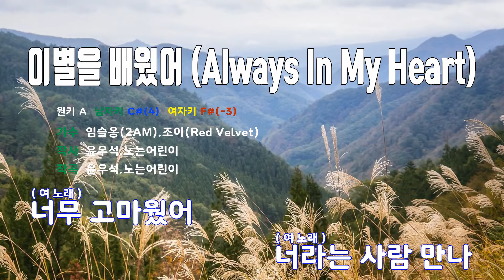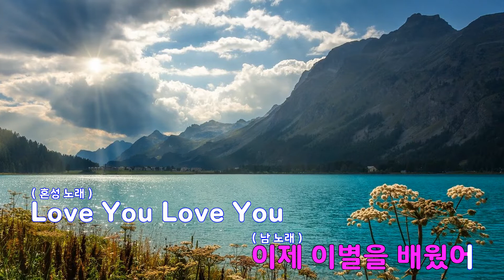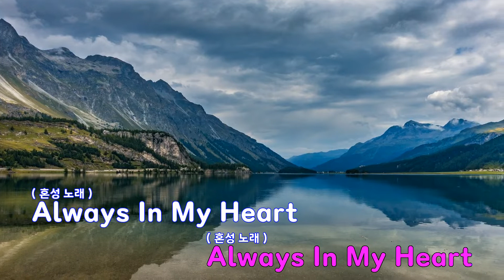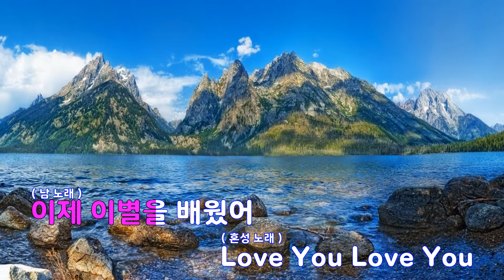[은성 반주기] 이별을배웠어(Always In My Heart) - 임슬옹(2AM).조이(Red Velvet)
이별을배웠어(Always In My Heart) - 임슬옹(2AM).조이(Red Velvet)
작사 ː 윤우석.노는어린이, 작곡 ː 윤우석.노는어린이